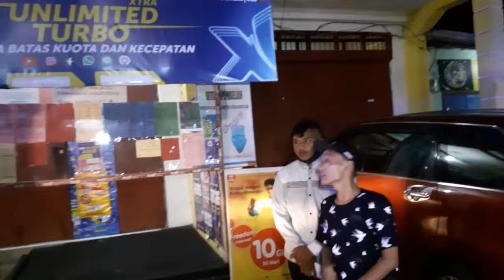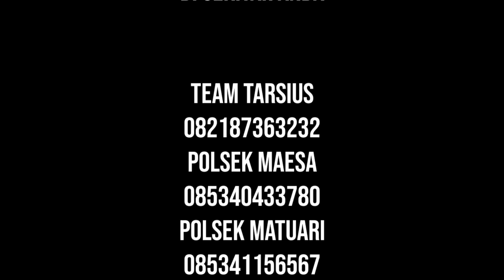PRIA INI MELAWAN POLISI SAAT DIPERIKSA - TEAM TARSIUS